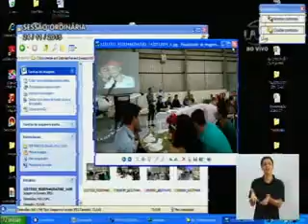Pronunciamento Vereador Marcos da Rosa - 24/11/15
O vereador Marcos da Rosa (DEM) disse que os vereadores são questionados incessantemente sobre quando o problema da insegurança será resolvido. Apontou dados apurados pelo jornalista Moacir Pereira, que apontam que há 35 anos o estado tinha 4 mil policiais a mais do que atualmente, enquanto a população era apenas a metade da atual. Disse que conhece as dificuldades por conta da deficiência dos repasses, mas ressaltou que é preciso continuar cobrando eficiência e aumento do efetivo das polícias militar e civil. Em outro momento, comentou que esteve participando do encerramento dos associados do aeroclube de Blumenau. Destacou que o aeroclube já formou milhares de pilotos, mas muitas pessoas não sabem medir a importância dessa formação.